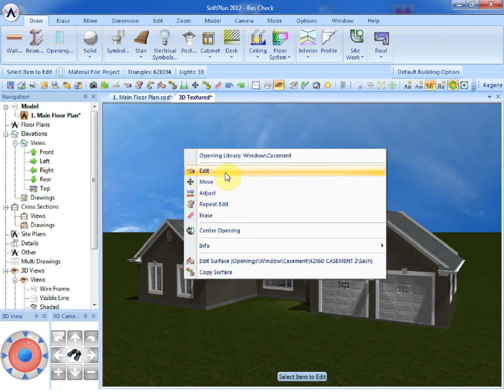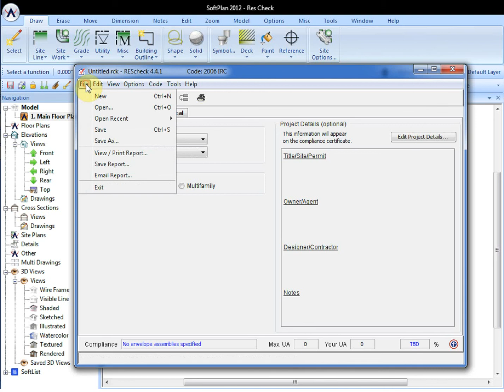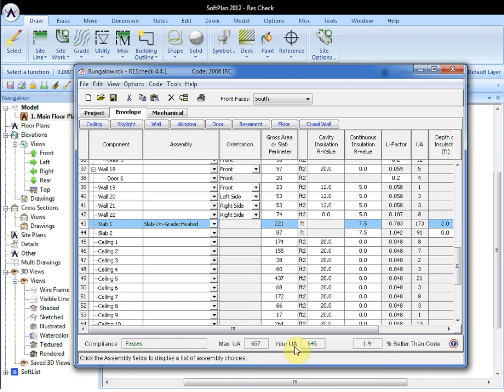SoftPlan:Export to REScheck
An quick overview of exporting to REScheck